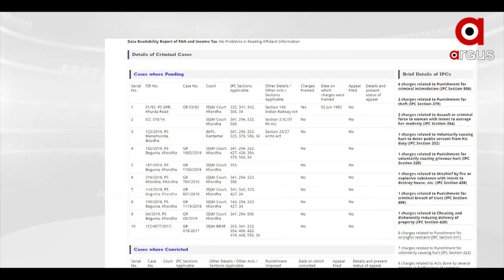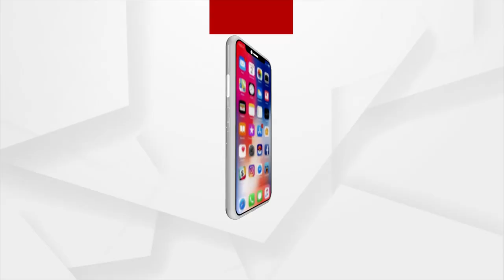ଓଡ଼ିଶା ପୋଲିସର ପ୍ରଶାନ୍ତ ସୁରକ୍ଷା ଅଭିଯାନ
25 ଦିନ ପରେ ବି ଆକସନ୍ ଶୂନ୍ I ଫଟୋ ଉଠା ଛାପା ମାରି ଚୁପ୍ ଖୋର୍ଦ୍ଧା ପୋଲିସ I ବିଜେଡିର ବାହୁବଳି ବିଧାୟକଙ୍କୁ ବିରୋଧରେ ନୋ ଆକସନ୍ I ଡିଜିପିଙ୍କ ନିରପେକ୍ଷତା ଓ ଦକ୍ଷତା ନେଇ ବଡ଼ ପ୍ରଶ୍ନ I